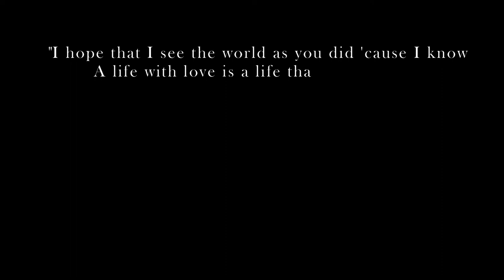Ed Sheeran - Supermarket Flowers (Cover by Diane Louise)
A valentines gift for everyone, though it is a day late hehe. There is a reason why I posted this vid today as I would like to dedicate this to my Inang. It has been already three years since you are united with Tatang again and I hope you both are happy watching us there in your paradise. We always love you po 💖